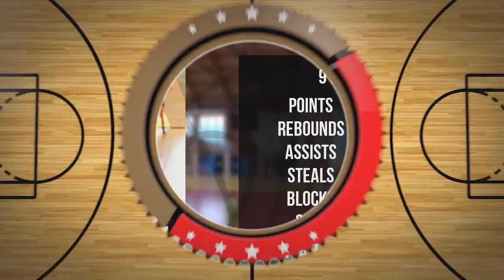Tosia Kwaśniewska Player Mixtape DC107 Girls Brzesko 2024